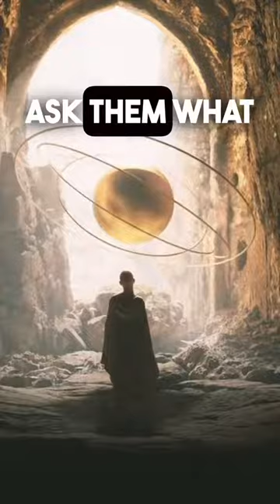Fun Tricks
*keepsupport  🔥🔥🔥🔥🔥
*keepshering *. 🔥🔥🔥🔥🔥

 We upload...!!